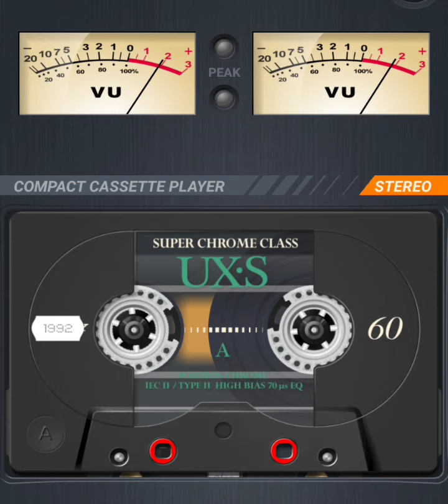B I N T A N G - Anima Acoustic Version cover ws by Wulan cheery ft Henky cheery